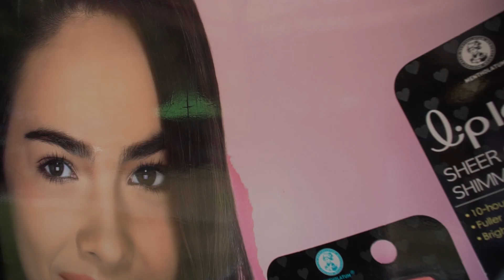lip ice day 2